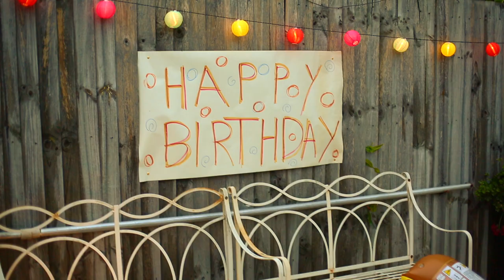The Tuesdays - Rosemary (Official Video)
The official video for 'Rosemary' by The Tuesdays.

Follow our instagram - @thetuesdaysofficial
Share this with everyone.